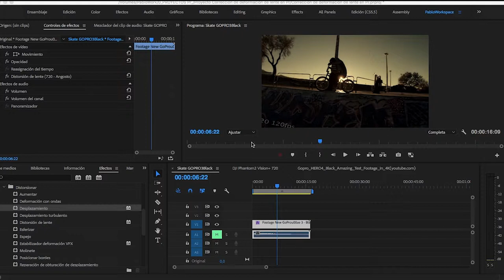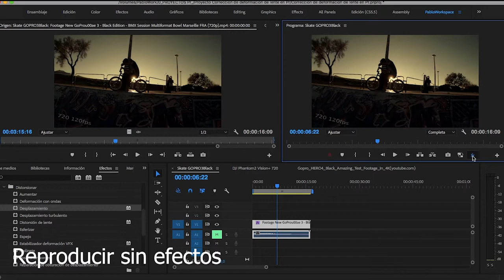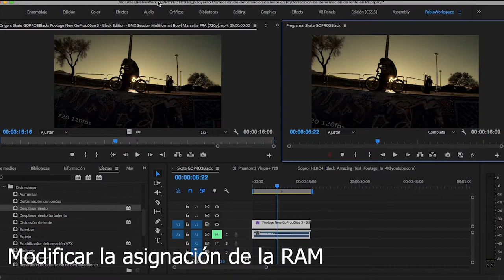Configuración de Premiere Pro para optimizar su rendimiento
Con unos sencillos ajustes tu computador puede funcionar mejor a la hora de editar en Premiere Pro. Recuerda que esto no tiene que ver con la falta de potencia para editar o colorizar archivos de altas resoluciones 4K/6K, pero puede ayudarte a tener un mayor control sobre tu flujo de trabajo.